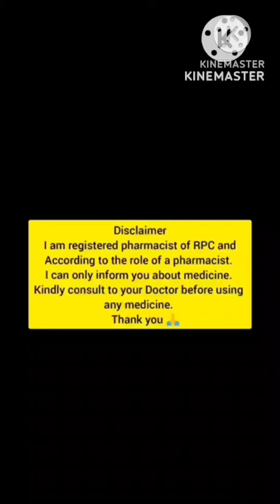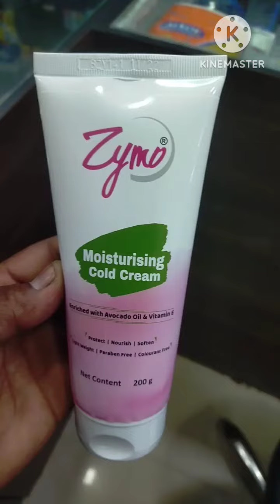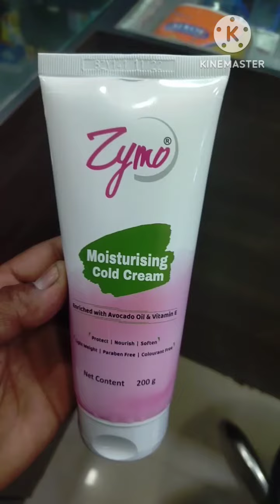uses about zymo cream. त्वचा पर दाग़, रेशे, त्वचा फटना ईंन सभी समस्याओं को ठीक करे।